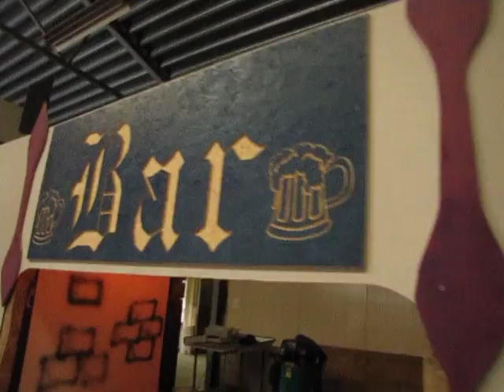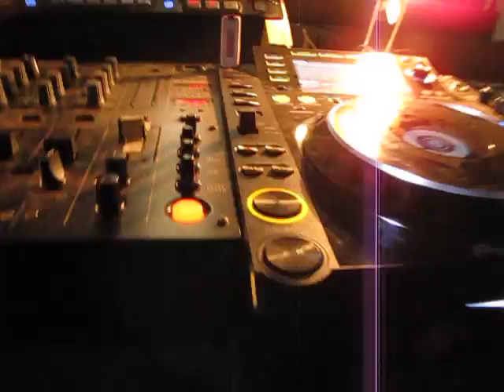Rondleiding Door Sven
Camera Sven

Verjaardagsfeest Van Dick en Martijn
Schuurfeest 18 juni 2011